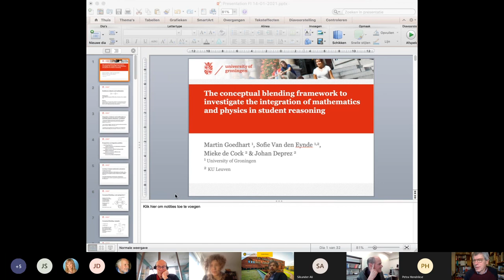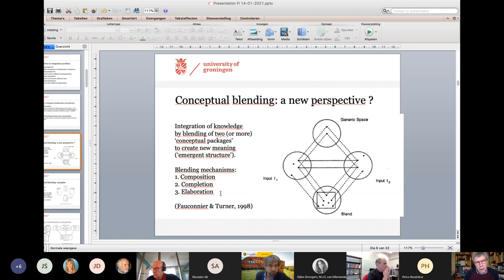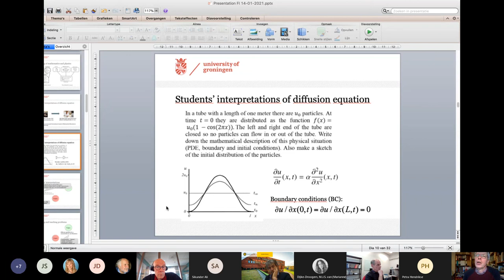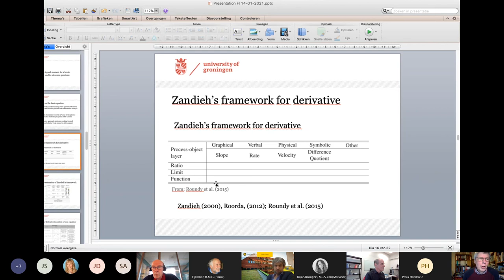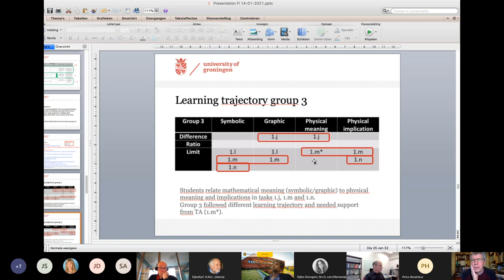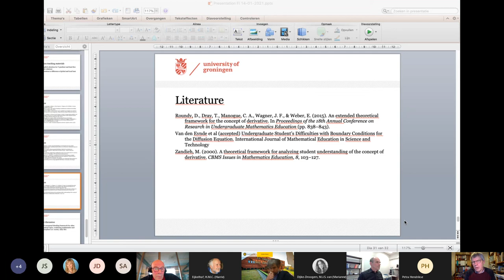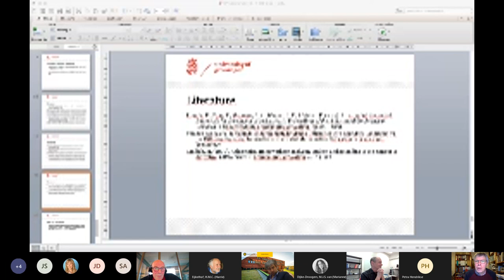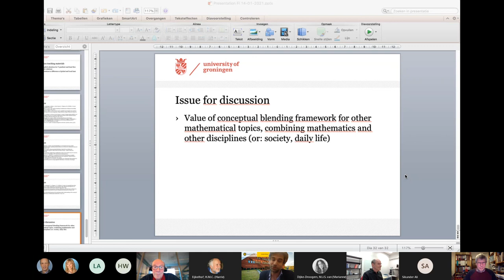Martin Goedhart, Sofie Van den Eynde - The conceptual blending framework - Jan 14th, 2021